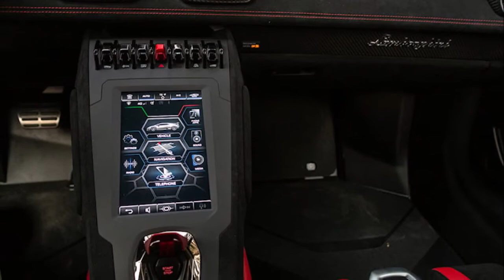Supercar Comparison Test: Lamborghini Huracán STO vs. Mercedes-AMG GT Black Series, Porsche 911 GT3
We put these three fresh supercars to the ultimate test to choose one winner.

Just one of these mega cars existing in a given year would be epic. Having all three right now? The 2021 Lamborghini Huracán STO, the 2021 Mercedes-AMG GT Black Series, and the 2022 Porsche 911 GT3? It's like a supermoon combined with a solar eclipse, in a leap year. Goodness, what an embarrassment of automotive riches.

With their high-output engines (each making more than 120 hp per liter), standard rear-wheel drive with rear-steering axles, aggressive aerodynamics, carbon-ceramic brakes the size of manhole covers, track-compound tires, and near record-breaking performance, this spectacular trio is as good as it gets in the supercar world. Consider this a battle among winged Greek deit Eros, Hermes, and Nike.

There are many fundamental differences among them. The Mercedes-AMG GT Black Series has a front-mounted mid-engine, the Lamborghini Huracán STO has a rear-mounted mid-engine, and the Porsche 911 GT3 presses on with the model's traditional rear-mounted engine.

The GT Black Series is powered by a 720-hp, 590-lb-ft twin-turbo V-8; the Huracán by a 630-hp, 417-lb-ft naturally aspirated V-10; and the Porsche by a "mere" 502-hp, 346-lb-ft naturally aspirated flat-six that spins up to 9,000 glorious rpm. While both the AMG and Porsche engines are considered 4.0-liter units, the Porsche's six-cylinder interestingly displaces 14cc more volume than the AMG's V-8.

Finally, both the Lamborghini and Mercedes feature seven-speed twin-clutch automatics, with the option to shift for yourself via steering-wheel-mounted paddles. This Porsche GT3, though available with a similar paddle-shifted PDK gearbox as a no-cost option, came to us with a motorsport-spec six-speed manual.

With a combined value roughly a single Honda Civic shy of a million bucks, this is some metal/carbon fiber you likely won't see often, let alone in one place. As our luck would have it, all three were contestants and finalists in our inaugural MotorTrend Performance Vehicle of the Year (PVOTY) competition (MT, April). We naturally couldn't help but whisk the cream off the top and run these cars head to head to head. Here's what happened.

Prove Yourself
As with all our MotorTrend Of The Year programs, the first round of PVOTY testing and evaluation occurs at an automotive proving ground. There, we utilize SAE-spec surfaces and courses to collect performance data and initial impressions. Each of these cars' results is at the pointy end of the supercar spectrum. Of note, we needed to heat up all three cars' tires prior to instrumented testing—via either brief burnouts when possible or up to a half-dozen preemptive orbits of the skidpad in both directions. The Lamborghini's Bridgestone Potenza Race L, the Mercedes-AMG's Michelin Pilot Sport Cup 2 R M01A, and the Porsche's Michelin Pilot Sport Cup 2 R N0 tires were developed for racetrack use and to perform best at high temperatures. Be warned, though: They struggle for grip on chilly days.

Acceleration Testing
If you've never experienced acceleration from a standstill in a powerful car with launch control, know it can be disorienting. The machine is one moment motionless, ferocious engine noise banging off a prescribed limiter. The next instant, you can't separate your head from the cushion behind it as acceleration exceeds 1.00 g. It's as formidable as an amusement park ride, the difference being you must point it down the track yourself. Luckily, some of the transmissions upshift automatically; you simply need to keep the car straight. It's no surprise cars with automated gearboxes and launch control are usually more effective to launch and quicker off the line. Just look at the Lambo and AMG's 0-30-mph times to see near 1.0-second blasts of acceleration. Only AWD cars with systems like this are quicker.

With the GT3's engine speed limited to 5,000 rpm at a stop and our drivers using an aggressive clutch engagement technique, the Porsche couldn't overcome the prodigious grip from its 12.4-inch-wide rear tires, leading to "bogged" launches. But that's a relative term, considering it, too, needed less than 2.0 seconds to reach 30 mph. Still, the uncompromising manual shifter is perhaps one of the best manuals to exist in our collective memory. It's easy to find the right gear every time, up or down, and the feeling provides unique satisfaction. Incidentally, we have tested a PDK-equipped GT3, and it's quicker than both the Lamborghini and the AMG: just 1.0 second to 30 mph, 2.7 seconds to 60 mph, and with a comparable 10.8-second quarter mile at 127.9 mph. Here's an acceleration and braking test summary, using the manual GT3: